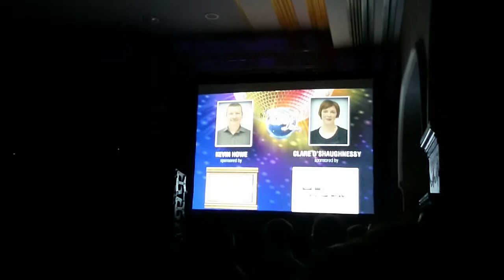Kevin Howe Strictly Come Dancing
Kevin Howe dancing